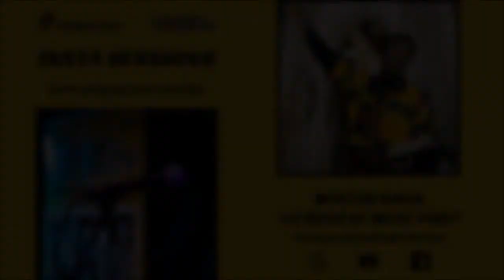Insta sessions #2: Repeat Beat Poet | Spoken Word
The second of our weekly Insta sessions welcomed Repeat Beat Poet to join us for relaxed conversations and poems. RBP is a hip hop poet and broadcaster from Essex with a show on Threads Radio 💛🖤

Join us live on Instagram every week from 7.30-8pm (UK time).